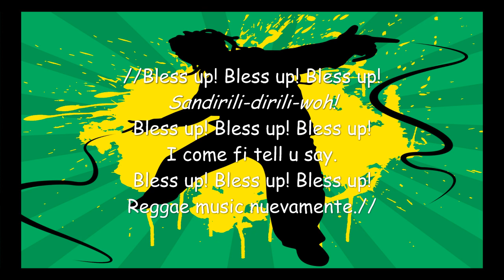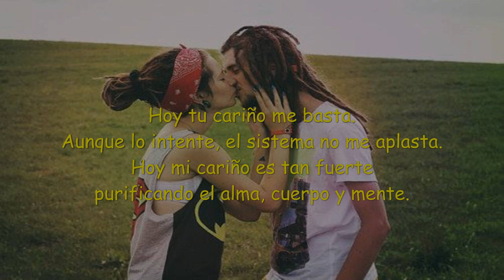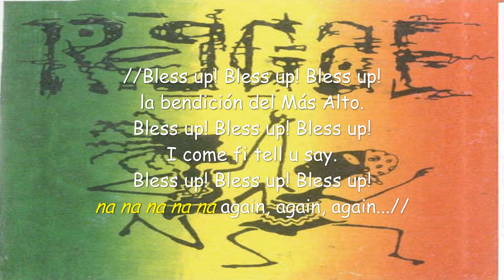Franco Verón - Bless Up (+ Letra) HD Nuevo tema 2014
Franco Verón con Letra... Bless Up con Letra...

DESCRIPCIÓN PENDIENTE